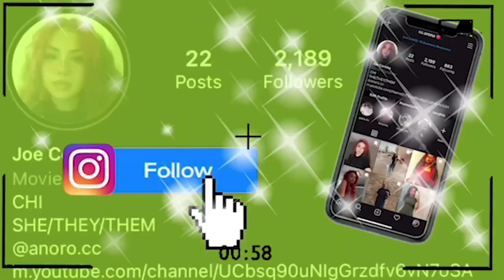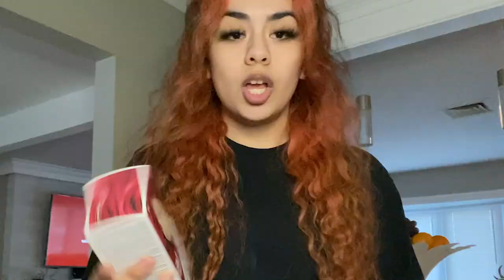PUNKY COLOUR SEMI PERMANENT COLOUR // DYEING MY HAIR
VLOG// COME FIGURE OUT HOW TO DYE MY HAIR...